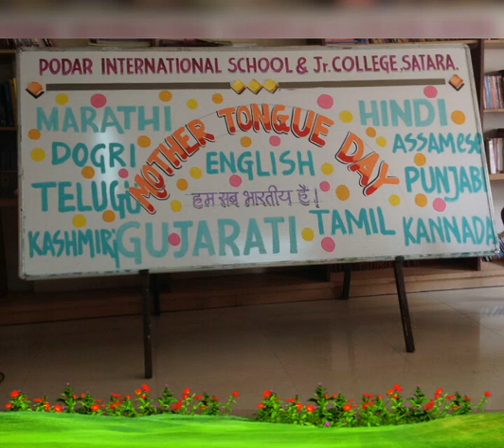Podar International School Satara Mother Tongue Day Celebration 21 February 2019